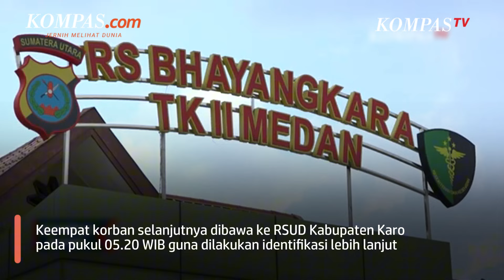Wartawan Sempurna TribrataTV Gencar Beritakan Judi Sebelum Tewas dalam Kebakaran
Wartawan Tribratatv.com, Sempurna Pasaribu, gencar memberitakan soal judi sebelum tewas dalam kebakaran di Karo, Sumatera Utara.

Kepala Biro Karo Tribratatv.com Sitta Gurning di lokasi pemakaman Sempurna, Jumat (28/6/2024) mengatakan adanya fakta itu seharusnya bisa membuat polisi untuk mengungkap tuntas penyebab tewasnya Sempurna.

Adik kandung Sempurna, Liber Pasaribu juga berharap polisi segera mengungkap penyebab kebakaran agar masyarakat tidak termakan isu yang tidak bertanggung jawab.

Penulis Naskah: Wiyudha Betha Dinaragis
Video Editor: Maria Utari Dewi
Produser: Naufal Noorosa Ragadini